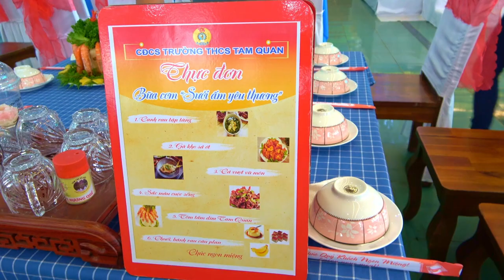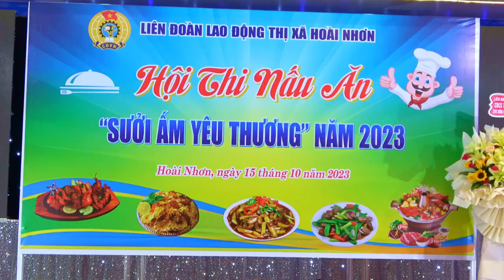thi nấu ăn 2023